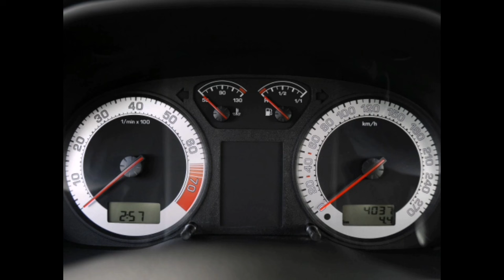Ediciones Limitadas: Skoda Octavia WRC RS Edition 2001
En 2001, la berlina Checa, añadia al catálogo una variante más radical y similar al modelo de competición ¿razón?